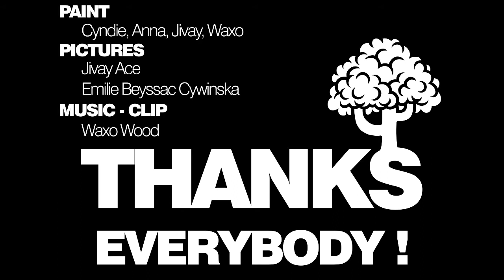WAX THE WOOD BIG TREE 01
WaX the WooD  "BIG TREE"
PAINT:
Cyndie, Anna, Jivay, Waxo
PHOTOS:
Un "petit" arbre peint par nos soins dans un Hopital abandonné, nous vous laissons apprécier!
Rendez-vous bientôt pour de nouveaux arbres, rejoignez-nous!